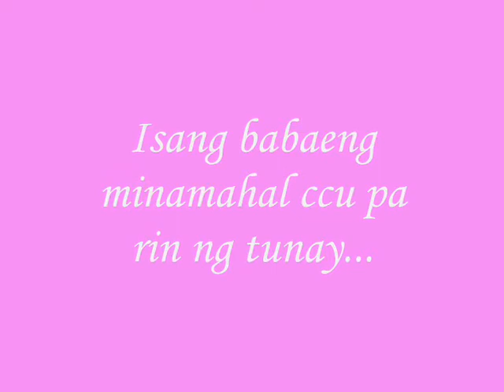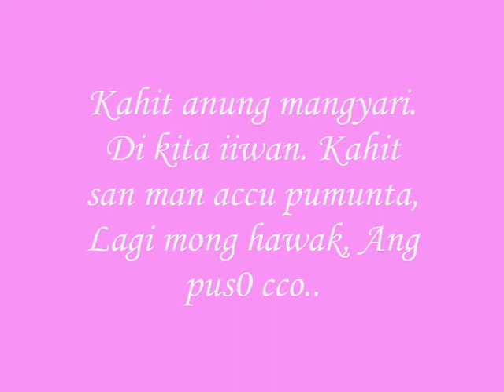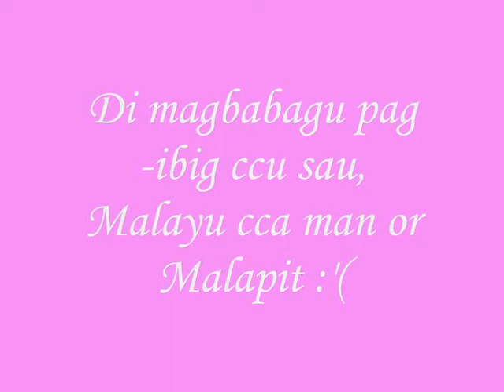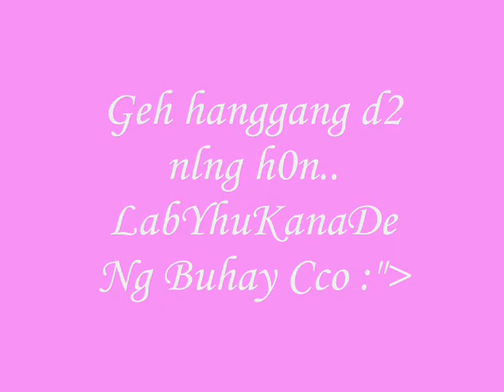KunDiMan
ii'll spiill my ♥ f0r Yhu :'(